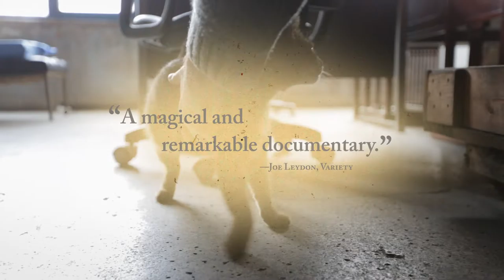Kedi - Official Trailer #1 (2017)